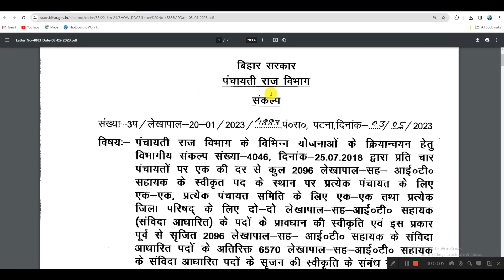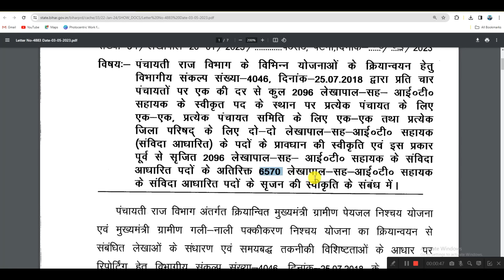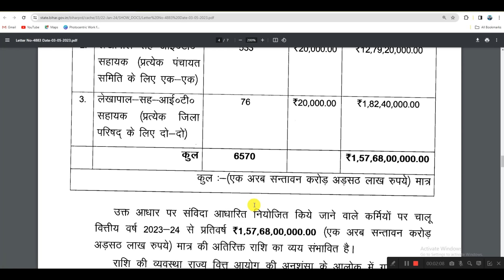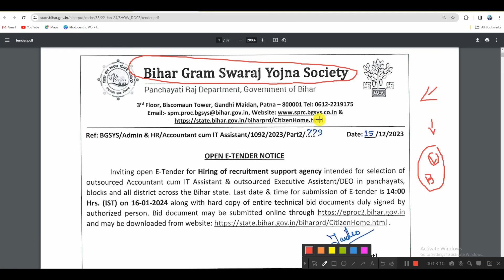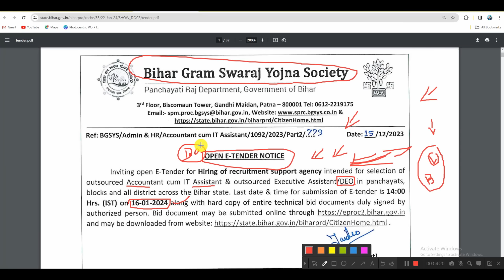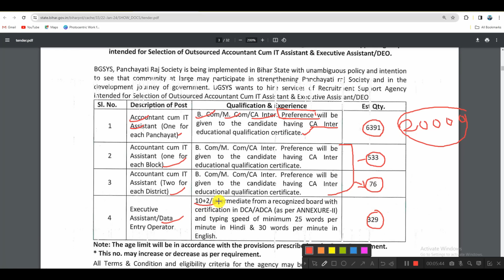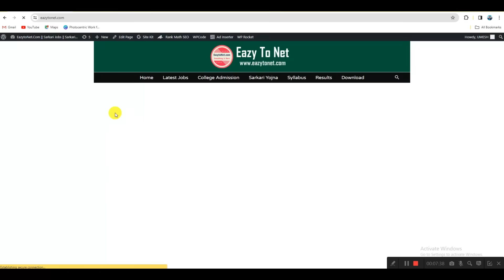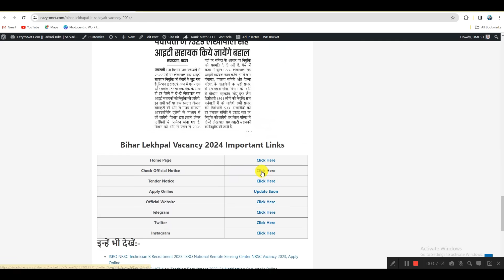Bihar Panchayat Lekhpal Vacancy 2024 New Update |Bihar Panchayat Accountant Cum- IT Assistant Bharti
Bihar Panchayat Lekhpal Vacancy 2024 New Update |Bihar Panchayat It Sahayak Cum Accounted Vacancy